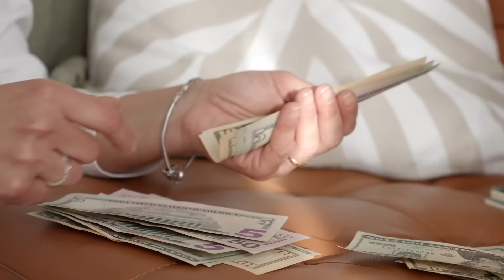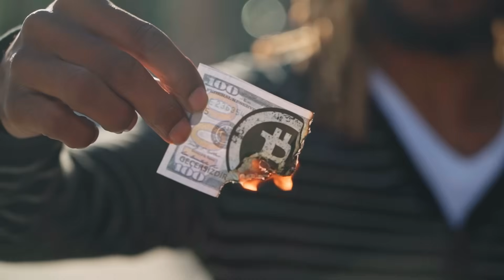AMBANI KI SHAADI MAY DUNIYA DEEWANA | ABSOLUTE CINEMA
As we recently witnessed the biggest wedding of all time, The Ambani Wedding, where we saw some crazy stuff which are surfing all over the internet. In this video, we talked about the guest lists, and cultural significance of the event. We also discussed  what are some people's opinion on this grand Indian wedding.